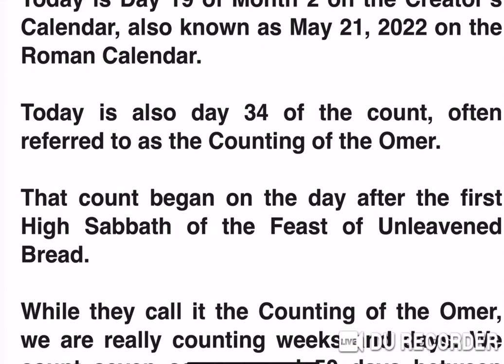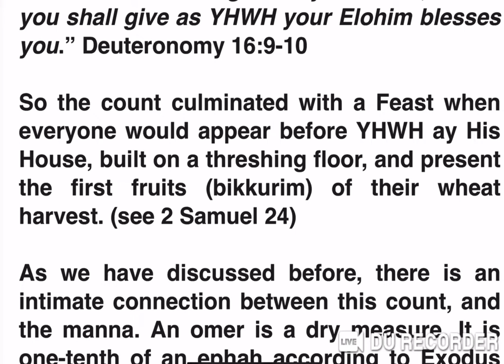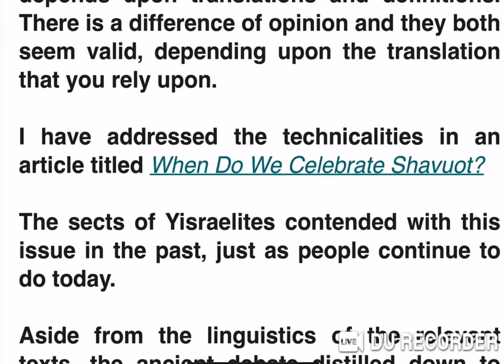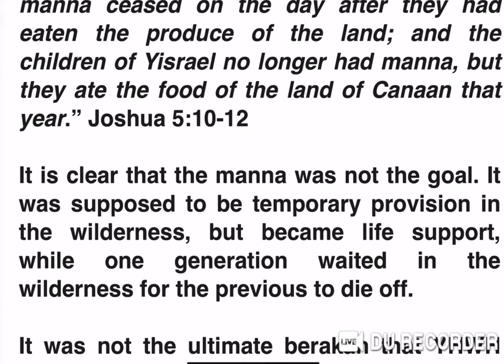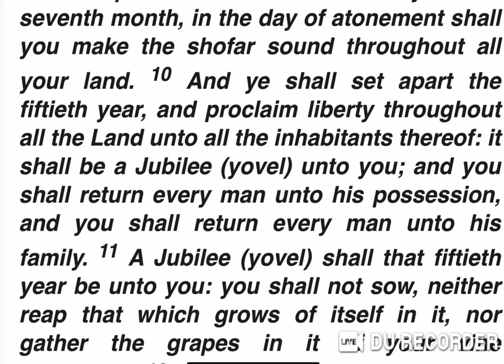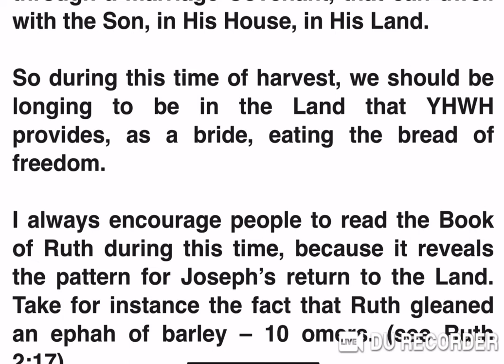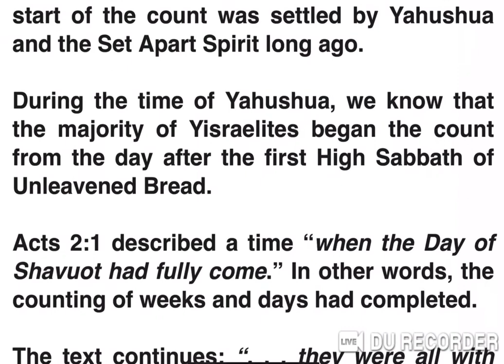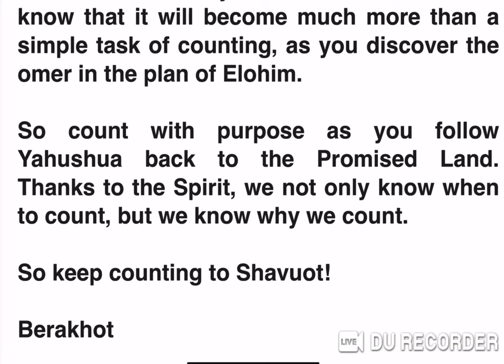Focusing on the Omer During the Count to Shavuot - 05.21.22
This is the audio version of the weekly newsletter prepared by Todd  D. Bennett for Shema Yisrael.

The Newsletter is free of charge.

If you benefit from these messages and want to donate, you can do so on the website as well.